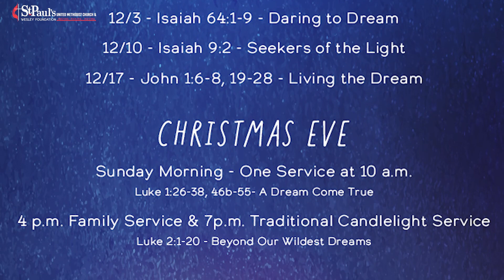What's Happening at St. Paul's This Weekend, December 17, 2023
Hi friends!  We are a vibrant community of faith in downtown State College who are focused on meeting new people (and being met), making real relationships (and being made into something new!), and moving into new expressions of love and service (and being moved by the Spirit to this abundant kind of living).

Join us for in person worship this weekend at 9am or 10:30am at 250 E. College Ave. in State College, or join us online on our YouTube channel for a livestream at 10:30, or catch it anytime after that.  We hope you'll discover here a community where you are welcome to seek, to ask, to doubt, to wonder, to adventure, and to grow.